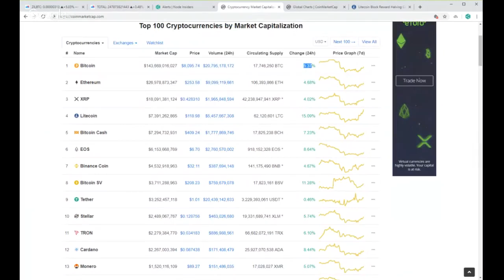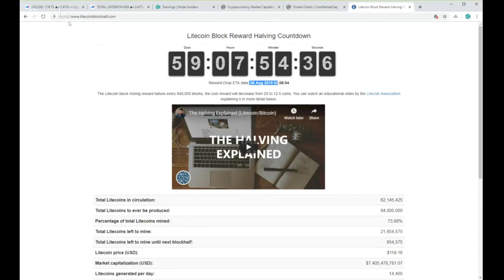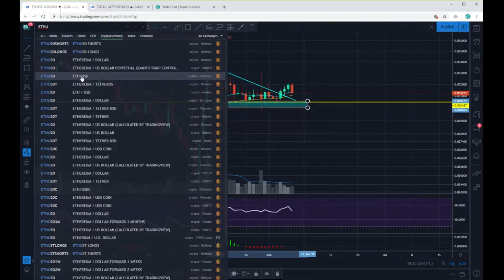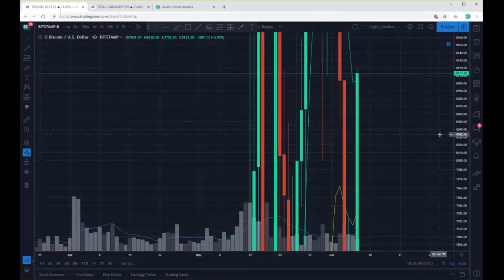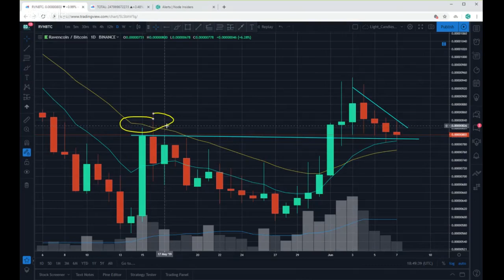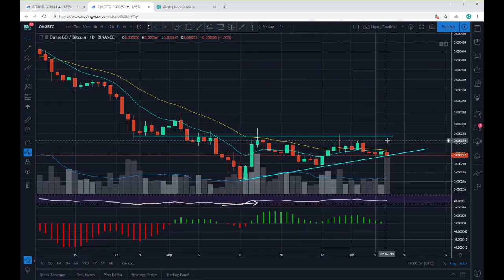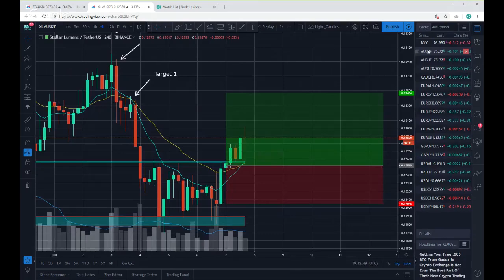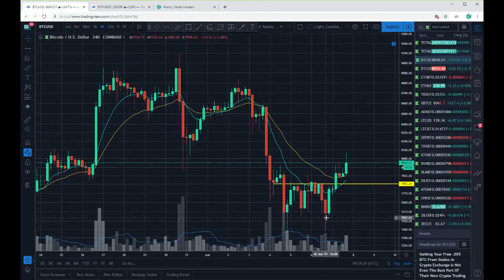Crypto Markets Live - Lets Look at the Charts! LTC BTC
Litecoin strong and BTC back to $8000!  Where to next?

Learn Crypto Trading Strategies with this 4-STEP Video Course!

This is NOT financial or investment advice.  Nothing I state, share, express, or allude to should be considered professional advice or recommendations of action. This channel is intended for educational and entertainment purposes only. All content contained within is all just my own opinion and experience. Consult a professional for any tax, accounting or legal related questions you may have.

Cryptocurrency trading, bitcoin price, technical analysis